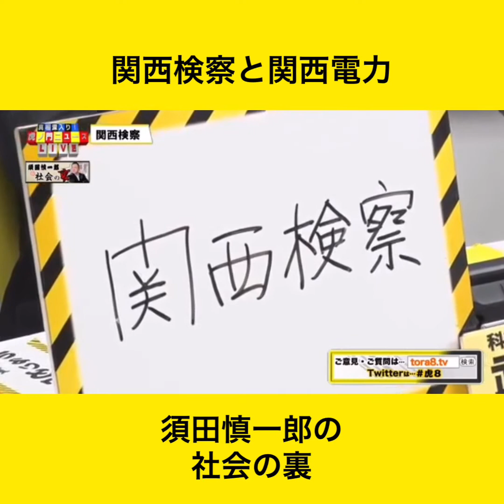須虎ノ門ニュース 田慎一郎さんの社会の裏に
【須田慎一郎の社会の裏】
「関西検察 関西電力」